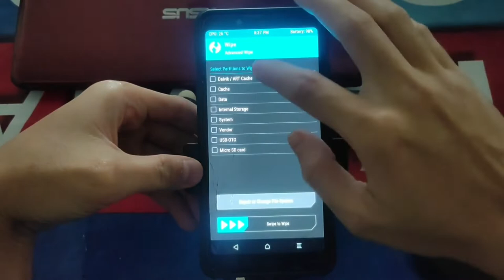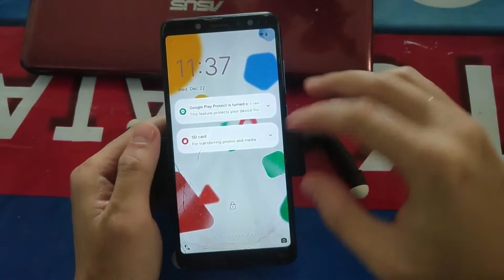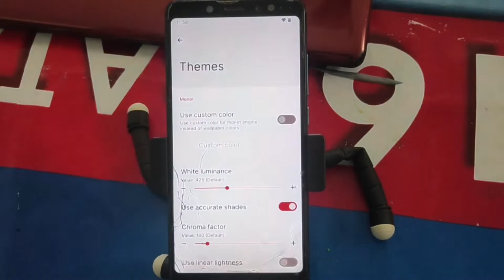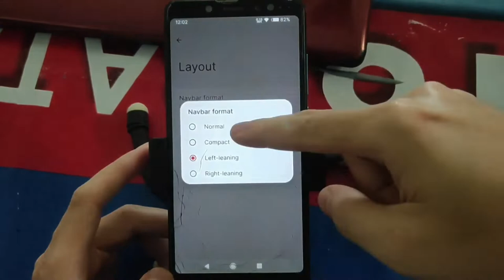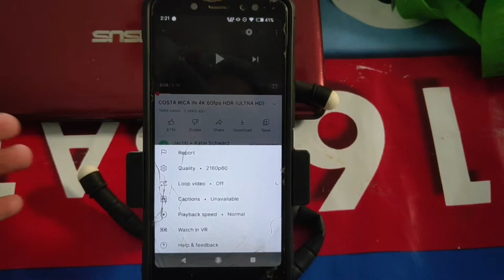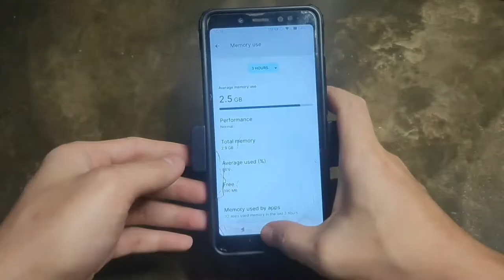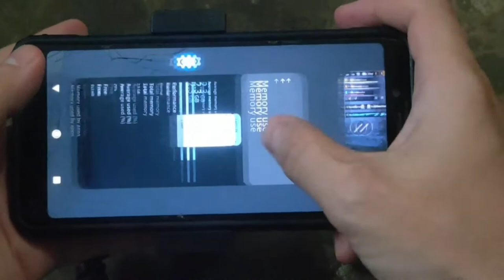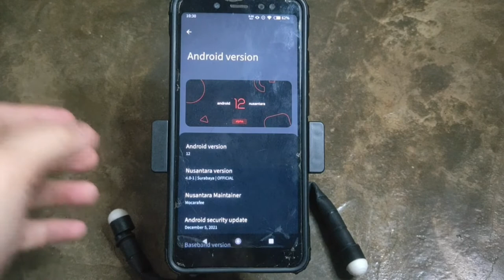Instal dan review Custom Rom Nusatara project V4.0.1 Surabaya di Xiaomi Redmi note 5 pro Android 12